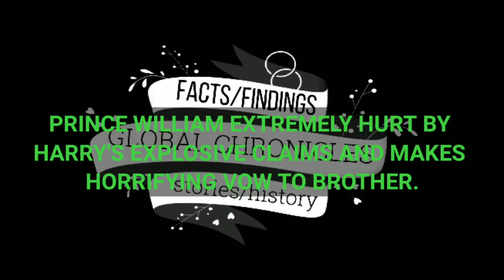Prince William EXTREMELY Hurt By Harry’s EXPLOSIVE Claims & Makes HORRIFYING Vow To Brother.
Prince Harry makes claims against prince William that got him really peased, prince William makes vow that gets Harry horrified